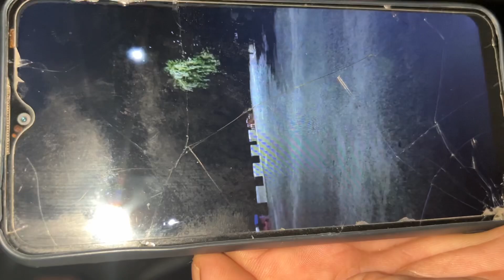Tiger dekhne nikal gaye raat mai🫣tiger ka shikaar mil Gaya😰tiger hunt part-1❤️